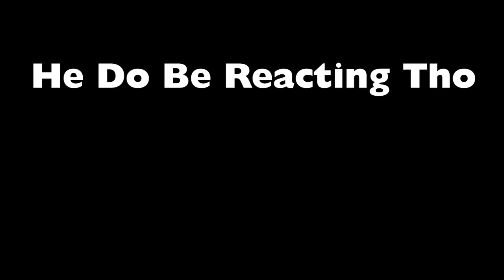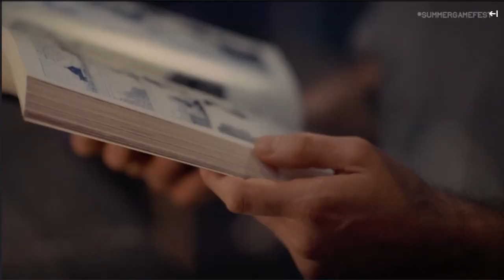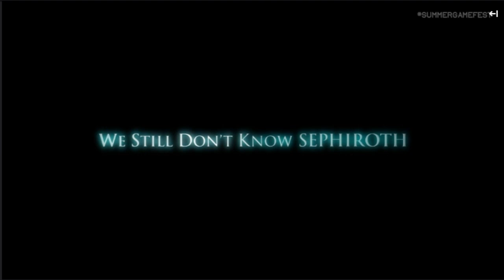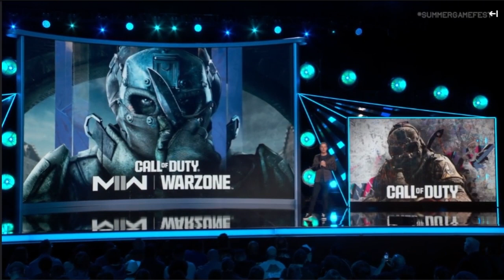A Very Immature Reaction to Summer Game Fest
i hate video games, especially if they get announced during the summer